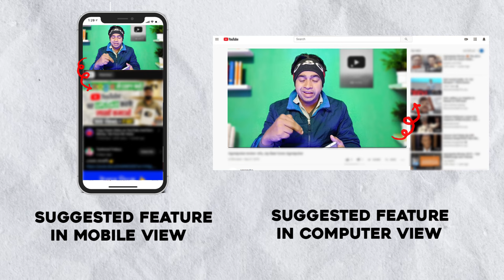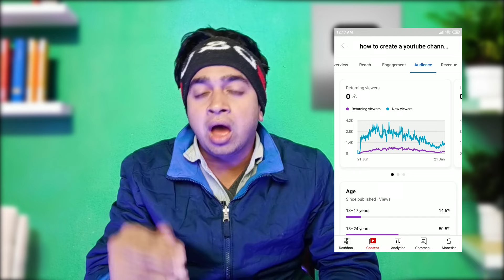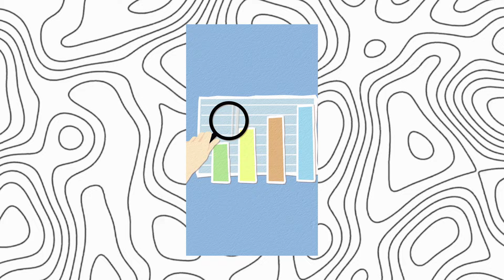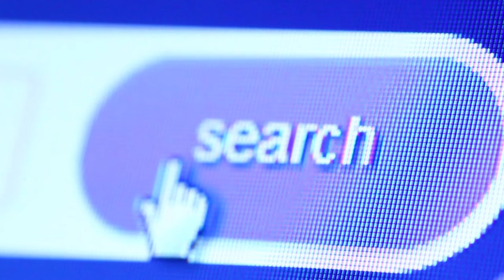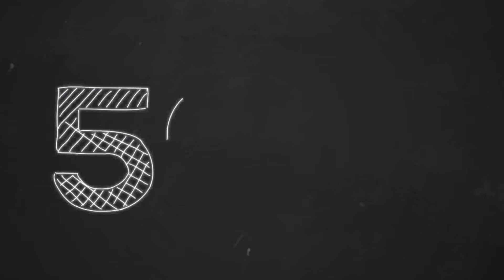ভিউ বাড়ানোর উপায় || How to Get More Views On YouTube Fast 2024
ভিউ বাড়ানোর উপায় 🚀 How to Get More Views On YouTube For Beginners

👉 Your queries solved 👇

How to get more views on youtube fast bangla 2024
নতুন চ্যানেল ভিউ বাড়ানোর উপায়
Which video has more views in youtube
Youtube gorwth
Growing your youtube channel
8 - 10 টা ভিউ হয়
How to increase views on youtube
Fast growing on youtube 2024
কিভাবে ভিউ বাড়াবো
Views না আসলে এখুনি দেখো
Views baranor উপায়
ইউটিউব ভিউ বাড়ানোর উপায়